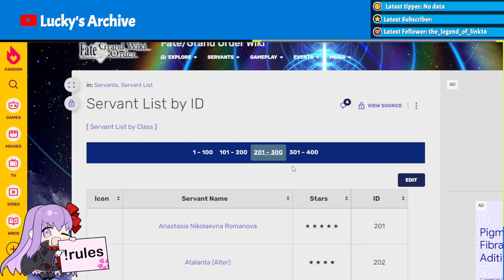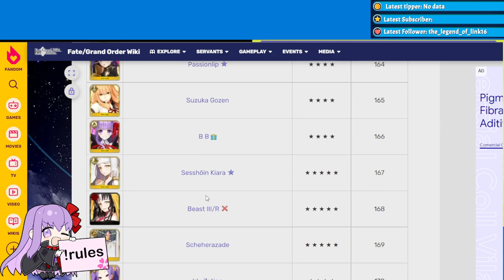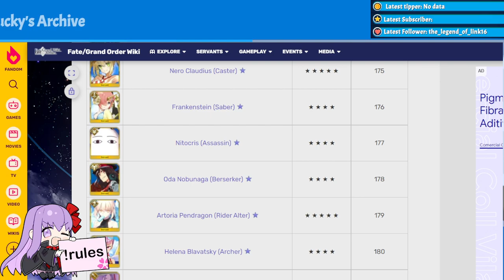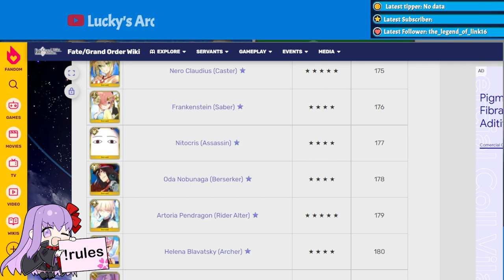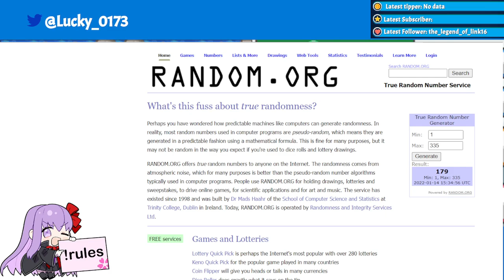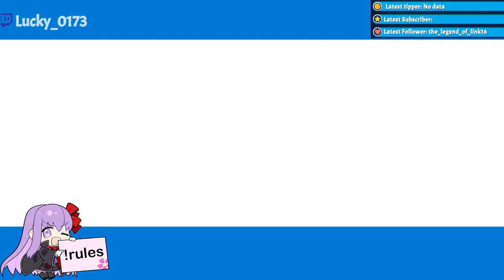Getting medicine for Amphy! Nuzlocke/Servantlocke